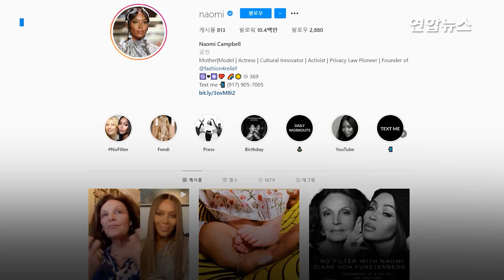"엄마 됐어요"…슈퍼모델 나오미 캠벨 깜짝 발표 / 연합뉴스 (Yonhapnews)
"엄마 됐어요"…슈퍼모델 나오미 캠벨 깜짝 발표
    (서울=연합뉴스) 영국 출신의 슈퍼모델 나오미 캠벨(51)이 18일(현지시간) 자신에게 딸이 생겨 엄마가 됐다고 깜짝 공개했습니다.

    캠벨은 이날 인스타그램에 손으로 아기 발을 감싼 사진을 올리며 "작고 아름다운 축복이 나를 그녀의 엄마로 선택했다"라고 남겼습니다.

    그는 "내 삶에 이러한 소중한 영혼이 들어와 너무나 영광"이라면서 "작은 천사와 내가 평생 나눌 인연은 말로 묘사할 수 없다. 이보다 더 큰 사랑은 없다"라고 덧붙였는데요.

    자신이 출산한 것인지, 아니면 입양했는지 등은 밝히지 않았습니다.

    그는 2017년 영국 일간지 이브닝스탠다드와 인터뷰에서 "자녀를 갖는 것을 항상 생각한다"라면서 "과학적인 방법을 통하면 내가 원할 때 (자녀를 갖는 것이) 가능하다고 본다"라고 말한 바 있는데요.

    1990년대 패션계를 주도한 캠벨은 패션지 보그 프랑스판과 영국판, '미국판 9월호' 표지를 장식한 첫 흑인 모델입니다.

    제작: 박혜진·민가경
    영상: 로이터, 인스타그램 NAOMICAMPBELL